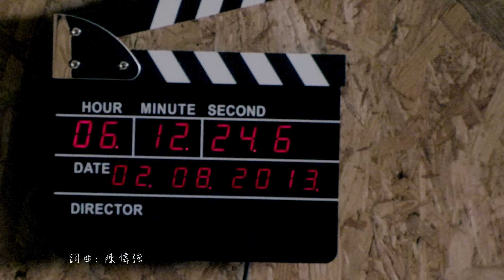黃文星《想你的歌》官方 MV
想你的歌(台)

閒閒沒代沒誌攏會想到你
整個頭殼想的全部攏是你
鬧熱的路邊  看人攏雙雙又對對
為何我的心裡這空虛

日日夜夜思思念念的心情
欲安怎來表達阮對你的心
心肝袂平靜  懷念你頭鬃的香味
叫我安怎將你放袂記

這條思念的歌想要來表達我心意
就算是追到海角天邊我嘛完全沒要緊

這條想你的歌想要來大聲唱乎你
原諒我憨慢抺曉講出  我愛你